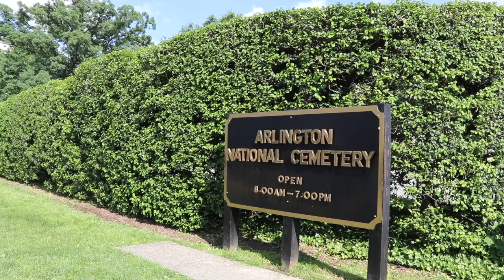Arlington National Cemetery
CESJDS students took a trip to Arlington National Cemerery in honor of the upcoming Memorial Day.